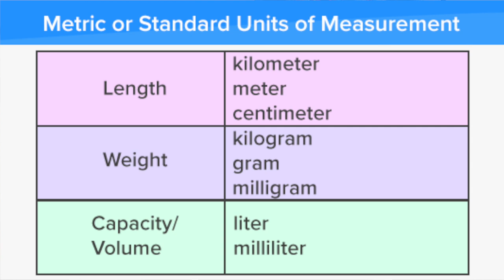Why I Love My Bidet - American In Italy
There are some major lifestyle differences in Italy verses the USA & my move to Italy revealed them all.

I'm an American girl from the Midwest and I've lived in Cinque Terre, Italy for 5 years now. I'm here to share all things Italy with you and a little in between!

 ✘I N S T A G R A M ∼ rivieradreamer

Disregard keywords: italy vs usa, italian culture, italian lifestyle, american culture, american lifestyle, italy usa differences, american in italy, italian american, life in italy vs usa, italy compared to usa, life in italy vs america, life in italy as expat, daily life in italy, life in italy expat, home life in italy, hows life in italy, america vs italy, life in liguria, bidet